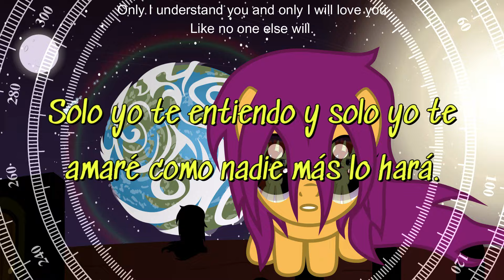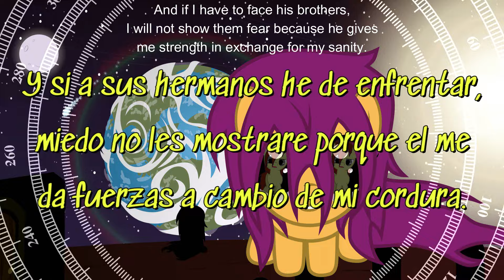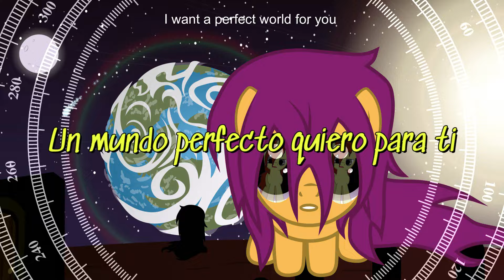Soy Cero sin tí - IA - Letra : J5A4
Música creada con IA (Soy Cero sin ti), Letra escrita por mi (J5A4)
Otros resultados en mi pagina de Facebook (J5A4)